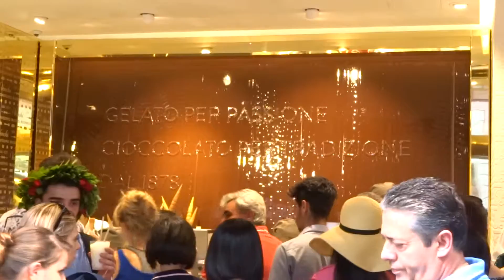Florence - Chocoladefontein (FULL HD) - 7 juli 2015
Een chocoladewinkel in Florence gebruikt de wand achter de balie als grote chocoladefontein. Gefilmd op 7 juli 2015. Camera: Sony Cyber-shot DSC-HX50.